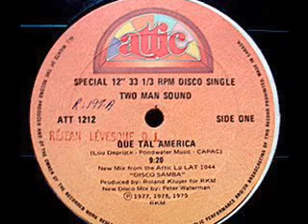TWO MAN SOUND Que Tal America 1979 Rare 9 20 Version)